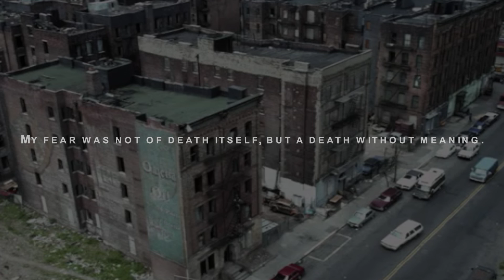Bob Bush - Manhattan 88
Directed by: Jonathan Doe